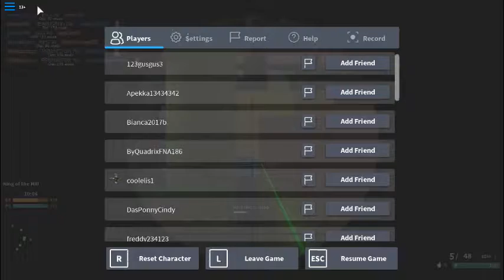ROBLOX Phantom Forces #3 gameplay